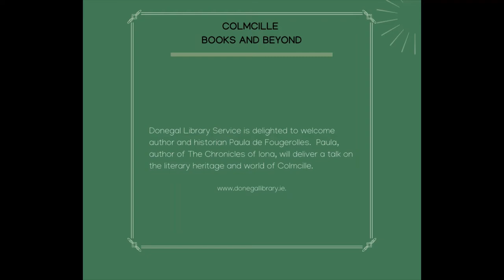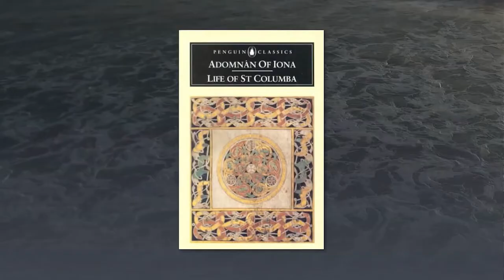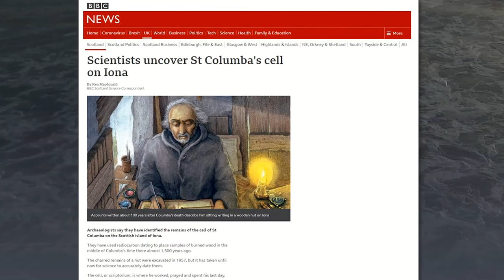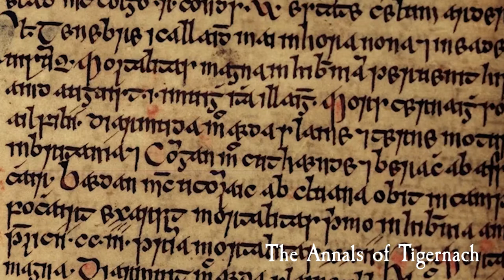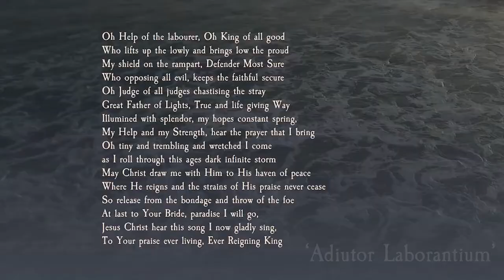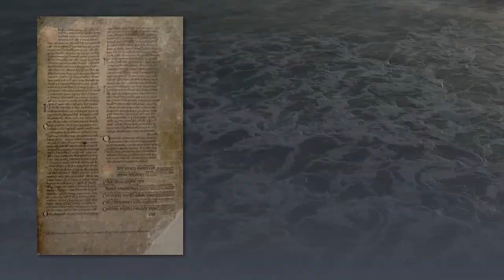“The Magic in his Word: The Literary Heritage of St Colmcille” by Paula de Fougerolles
Welcome to Donegal Library Services online lecture series on the LIFE AND LEGACY OF ST. COLMCILLE - Books and Beyond

We are delighted to welcome guest speaker author and historian Paula de Fougerolles.
Paula author of The Chronicles of Iona, will deliver a talk on the literary heritage and world of Colmcille.